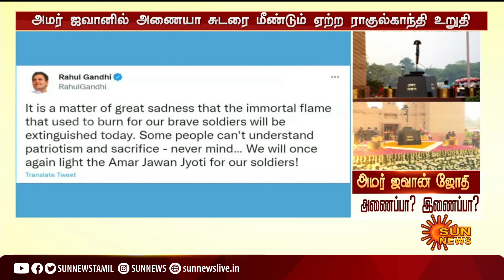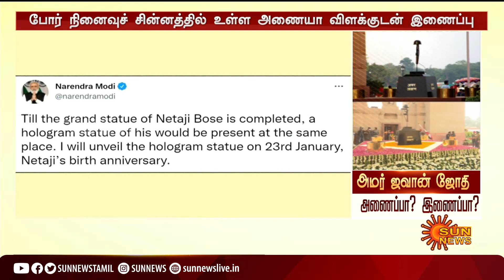இந்தியா கேட் பகுதியில் அமர் ஜவான் ஜோதி அணைப்பா? இணைப்பா? | Amar Jawan Jyoti | Delhi | India Gate